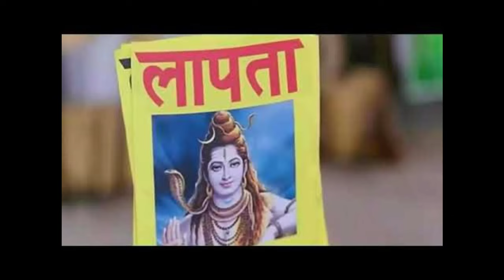Shamshera Anti-hindu Movie |Bollywood Antihindu | हिंदूविरोधी बॉलीवूड |Kaali Poster l Brahmashtra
Today's topic - Shamshera Anti - hindu movie why ?

# हिंदूविरोधी

Anti hindu bollywood movies
Why bollywood target hindu gods
Indian bollywood movies on Hinduism
Ancient hindu movies
Dont target hindu gods in movies
Why such commedy with hindu in movies
Treat equal to everyone
Respect to every religion
Ancient history movies in bollywood
South Indian movies are better than bollywood
South Indian movies respect to hindu
Indian cinema on indian culture
Stop distroying indian culture
Top movies of indian cinema
anti hindu bollywood
anti hindu stand up comedy
anti hindu movies
Shamshera anti hindu movie
Brahmashtra any logic for god
anti hindu tiktok
anti hindu web series
anti hindu ads
anti hindu actors
anti hindu comedians
हिंदूविरोधी बॉलीवूड